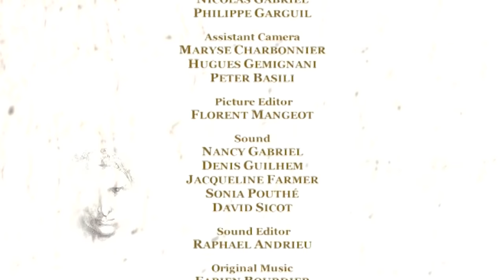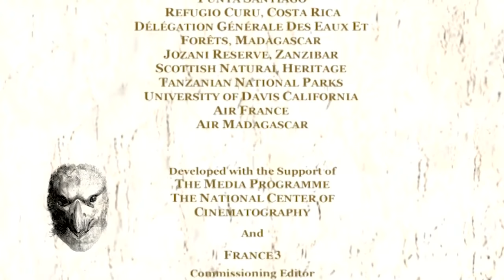Animals Like Us : Animal Medicine - Wildlife Documentary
Like us, animals are exposed to parasites, bacteria and viruses – the germs which cause disease. How do they survive these attacks ? Recent research and observation have shown that animals use plant and insect substances to treat themselves – not only do they apply things to their skin, they actually treat themselves by feeding on things not normally part of their diets. Capuchin monkeys rub citrus fruit on their fur, caterpillars eat poison hemlock, herbivorous red deer have even been seen chewing the legs off live seabirds. This film takes off around the world to discover how animals use medicine, it questions what notions they have about health and how medical knowledge is passed on from one generation to the next. In doing so, the film also asks what we can learn from animals about medicine.

Author : Bertrand Loyer, Jacqueline Farmer
Director :  Jacqueline Farmer
Year : 2006
Producer(s) : Saint Thomas Productions, France 5, France 3, Canal+, National Geographic Channels -